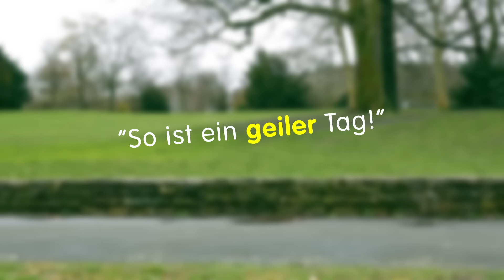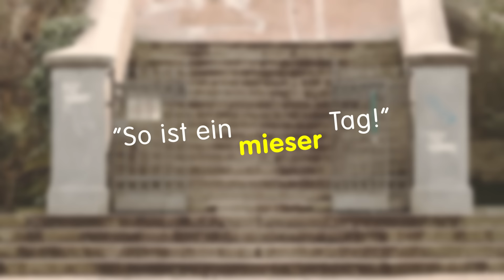MIESE versus GEILE Insta-Pics!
Es gibt diese Tage, an denen alles schief geht – aber zum Glück auch die, an denen alles läuft! Was ein Hund 🐶, ein Eis 🍦 und Hundescheisse 💩 damit zu tun haben, seht ihr in diesem Clip! 😁

►Ex-BTN Star Patrick ist SCHOCKIERT! - CeleChat